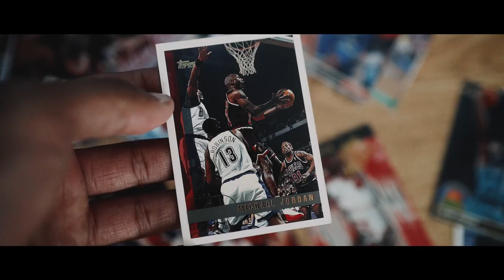For The Culture Official Music Video by Kim